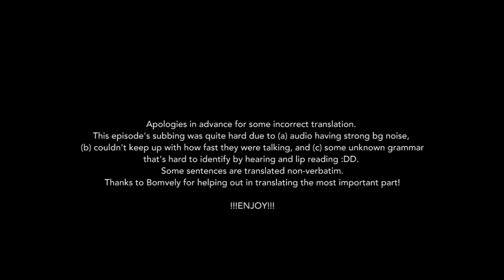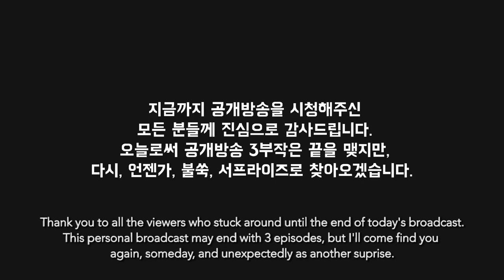[ENG SUB] Kong Hyo Jin's Personal Broadcast EP. 3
English Translation by kkongvelyaussiefan, Bomvely

Sorry guys it took a long time for this to be translated. I really wanted to sub this after seeing her speech before she went to sleep. It felt like something all of her fans should know about her. But I couldn't sub it properly alone, and after so long finally, and special thanks to Bomvely, 봄블리님, we present you the English subbed version of KHJ's personal broadcast ep 3!! - kkongvelyaussiefan

We put subs on videos featuring Kong Hyo Jin in order to help those international fans better understand the video